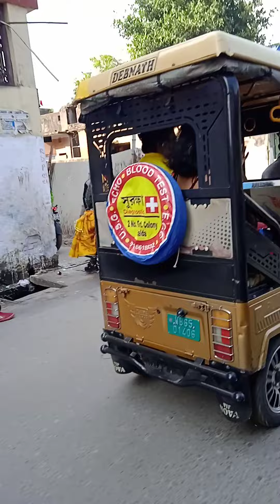my school saraswati malda 2022